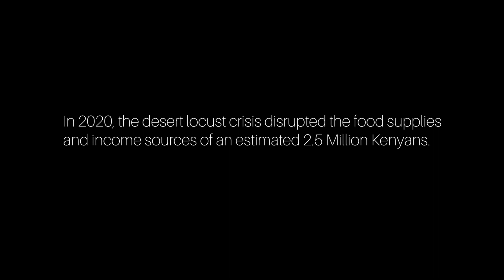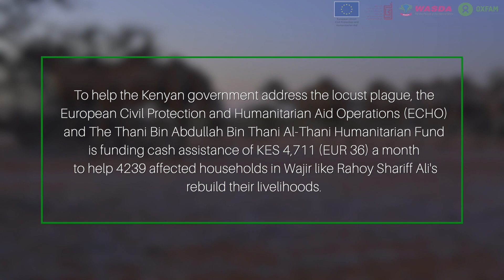Rahoy Shariff Ali’s Story | Fighting the Locust Plague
By March, 2021, an estimated one in ten Kenyans living in the Arid and Semi-Arid Lands (ASAL) counties were facing crisis levels of food insecurity due to floods and the Desert Locust plague.

To help the Kenyan government address the locust plague, the European Civil Protection and Humanitarian Aid Operations (ECHO) and The Thani Bin Abdullah Bin Thani Al-Thani Humanitarian Fund is funding cash assistance of KES 4,711 (EUR 36) a month to help 4239 affected households in Wajir like Rahoy Shariff Ali’s rebuild their livelihoods.